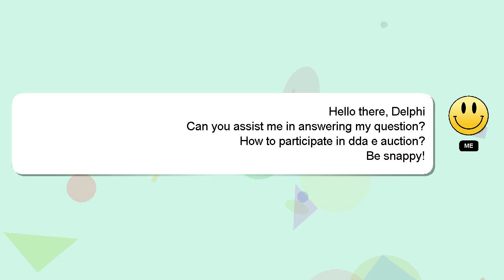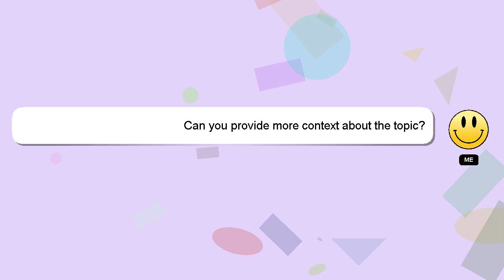How to participate in dda e auction?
Allow me to introduce myself briefly, Hello everyone, I'm Delphi. Allow me to provide support in answering your questions. - How to participate in dda e auction?

Don't hesitate to leave a comment or start a chat if you have a more specific question. Providing an answer will be acknowledged and appreciated with a 'heart' from me.

*2 What we are experimenting :*